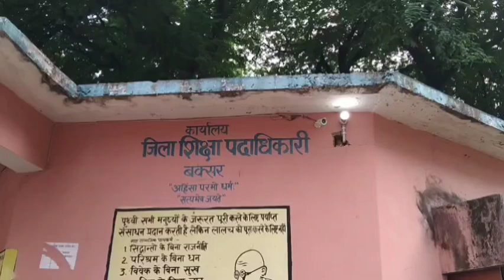ठंड के मद्देनजर अभी नहीं होगी जिले के सरकारी तथा गैर सरकारी विद्यालयों की छुट्टी